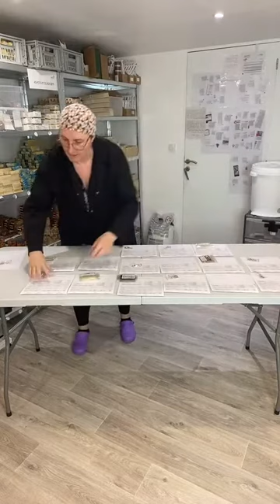[LIVE] préparation des commandes!!!